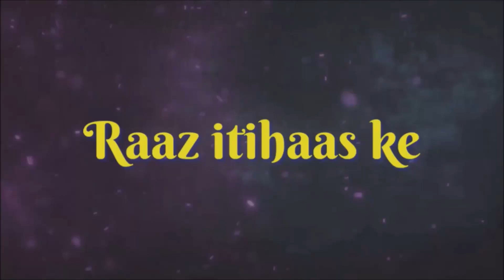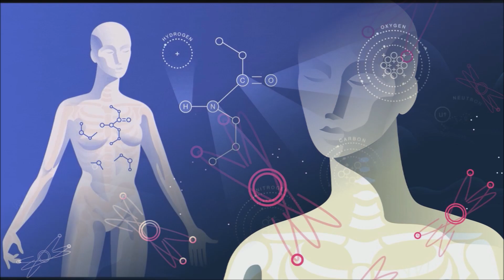आखिर ग्रह तारे क्यों होते हैं गोल, और उलकापिंड होते हैं तेढेमेढ़े Formation of the Planets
Hello friends

राज़ इतिहास के मै आपका स्वागत है।

raaz itihaas ke

ग्रह तारे क्यों होते हैं गोल, और उलकापिंड होते हैं तेढेमेढ़े

birth of hero

palnet formation
vidIQ
earth
vidIQ
solar system
vidIQ
planets
vidIQ
austroid
vidIQ
Formation of the Planets
vidIQ
knowledge
vidIQ
facts
vidIQ
facts in hindi
vidIQ
rahasya
vidIQ
antrishk
vidIQ
space
vidIQ
vigyan
vidIQ
science
vidIQ
science and technology
vidIQ
mystery
vidIQ
space station
vidIQ
isro
vidIQ
nasa
vidIQ
mars
vidIQ
moon
vidIQ
end of earth
vidIQ
formation of solar systeam
vidIQ
austroid hits earth
vidIQ
latest space news
vidIQ
amazon foundar
vidIQ
blue virgin space flight
vidIQ
jef bijos
vidIQ
anrishk
vidIQ
rahasyatv
vidIQ
sun
vidIQ
solar palnets
vidIQ
sarurn
vidIQ
jupiter
vidIQ
mars mission
vidIQ
parker solar
vidIQ
persevrence
vidIQ
chandrayan
vidIQ
chandrayan mission 2